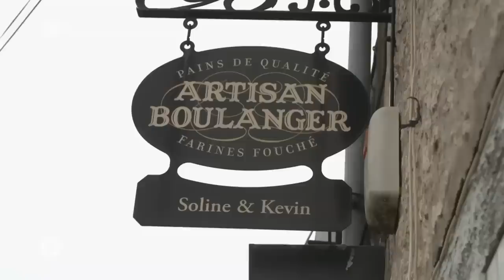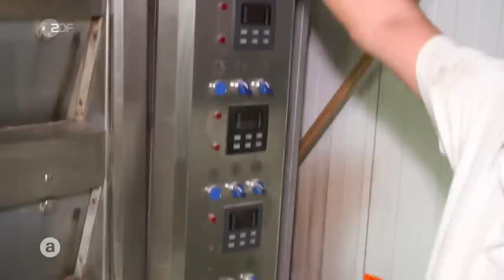Frankreich: Droht die Deindustrialisierung als Folge des Russland-Ukraine-Kriegs? I auslandsjournal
In Frankreich wächst die Angst vor Arbeitslosigkeit. Denn: Frankreichs Industrie befindet sich im Sinkflug. Die Ausgaben für Energie steigen, Produktionen werden gedrosselt und die Belegschaft wird in Kurzarbeit geschickt. Viele Betriebe müssen ganz schließen. Im Oktober gab es landesweit Streiks und Demonstrationen. Die Arbeiterinnen und Arbeiter fordern staatliche Hilfen, die auch bei ihnen ankommen. Sie verlangen eine Reform der Rente. Die Proteste nehmen zu und werden für die Regierung mehr und mehr zum Stresstest.

Nicht nur große Fabriken leiden unter der Inflation. Auch kleinere Betriebe, wie Bäckereien, müssen bereits schließen. In diesem Sommer haben allein 9.000 Firmen Insolvenz angemeldet, die meisten von ihnen Kleinstunternehmen. Mit ihnen stirbt auch wertvolles handwerkliches Wissen aus. Gerade in ländlichen Gebieten sind kleine Unternehmen wichtige Arbeitgeber, die nun wegfallen. ZDF-Korrespondentin Anne Arend berichtet aus Orléans und geht der Frage nach, wie die Menschen dort auf die Preissteigerungen reagieren und wie sie in die Zukunft blicken.

Was macht der Ukraine-Krieg mit uns und der Welt? Menschen und Staaten blicken mit großer Sorge auf den kommenden Winter - nicht nur wegen der kalten Temperaturen. Das ZDF auslandsjournal berichtet darüber in der Dokumentation-Reihe "winter is coming" - Korrespondentinnen und Korrespondenten aus der ganzen Welt zeigen, wie dieser Krieg in Europa scheinbar alles verändert. Alle Videos dazu könnt ihr hier auf unserem Kanal sehen. Eine sechsteilige Doku gibt es dazu auf der ZDFmediathek